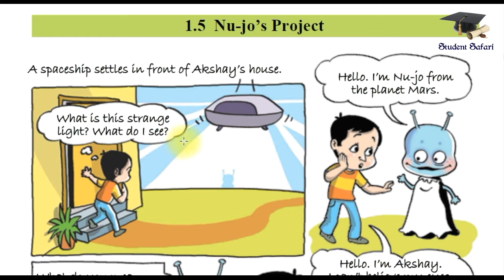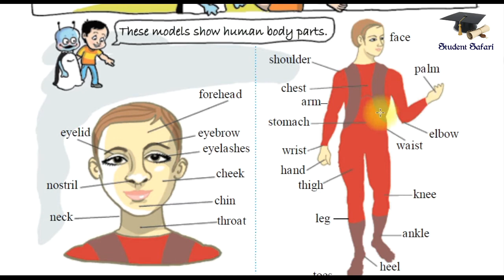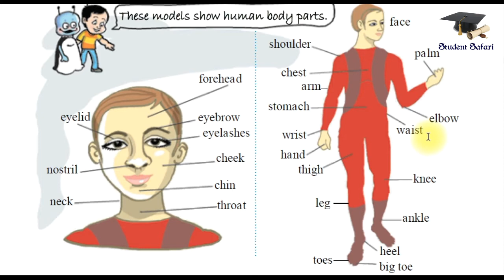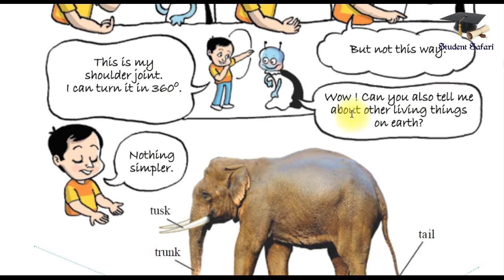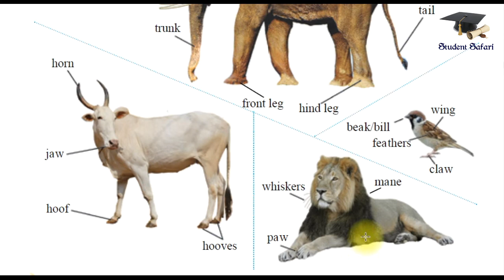6th English - Nu-Jo's Project - Unit 1.5 - Marathi, Semi English Medium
Nu-Jo's Project - Unit 1.5
(Explanation in Marathi)
6th English - Marathi Medium, Semi English Medium